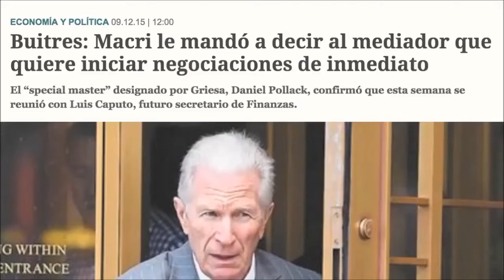#‎PuebloComunicador‬ "QUERÍAN CAMBIO"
Dicen Que Guerra Avisada No Mata Soldado. Pero Que Paso Haya, Aquí? Cambio Pa´Donde...!!! Mirá boludo que rápido llegó el cambio y vos no me creías.
Para que no nos quiten la palabra, hay que multiplicar las voces. Seamos protagonistas. Compartí, comenta, viraliza. Que nos escuchen en todos lados.